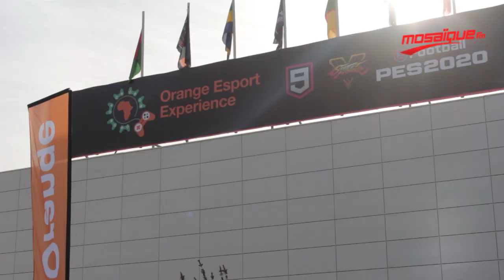Orange Gaming Show : أكبر عرض لل Gaming لأوّل مرّة في تونس